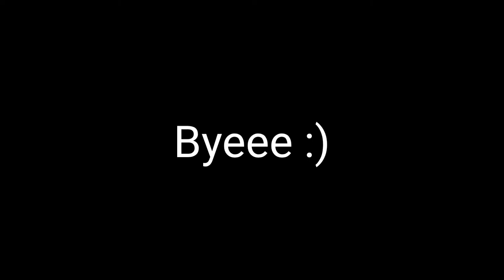Night vlog | Arya ark Vlogs | vlog #4